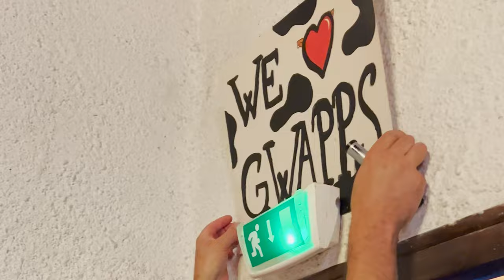[FULL] Fête de la musique Boëge 22 06 2022